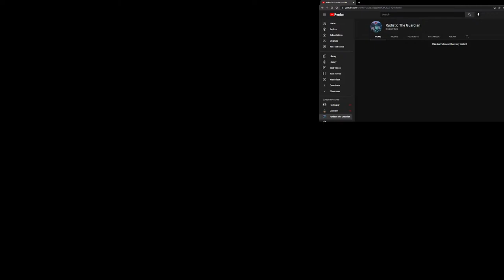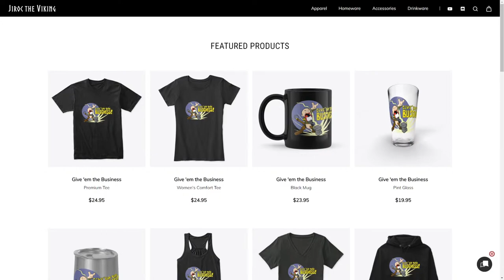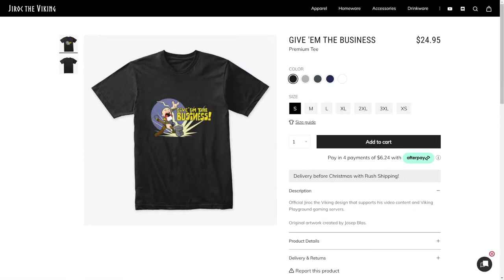Valheim: Ah-Maze-ing Labyrinth Build by Karadan - Server Event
Everything built and resources gathered in survival mode on my server!
💥 Play on my Valheim Gaming server!

🦾 Jiroc is Powered by a Xidax Gaming PC. Get a great deal on your next PC with this

👕 Jiroc's Give 'em the Business! Merch

🙏 Special Thanks to my Elite Supporters 🙏
gloomshine & ZooGirl & GustafValentine